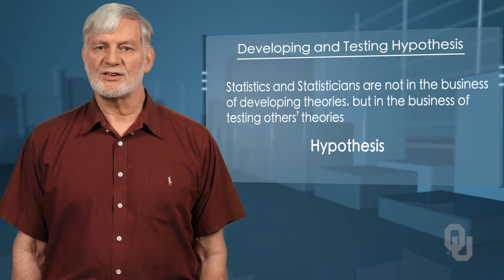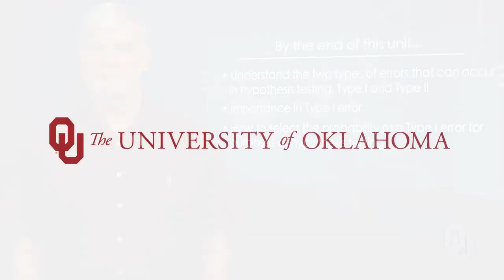Elementary Business Statistics | Overview: Hypothesis Testing with One Sample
“Elementary Business Statistics“ is a free online course on Janux that is open to anyone.

Dr. Alexander Homes is Regent’s Professor for the Department of Economics at the University of Oklahoma.